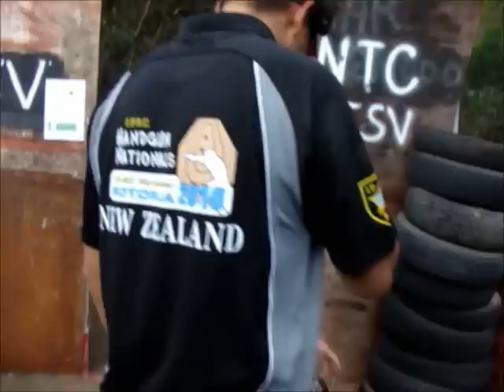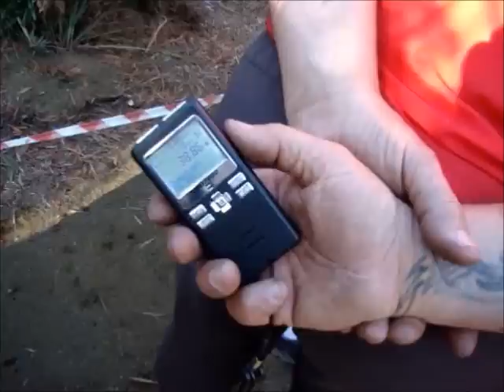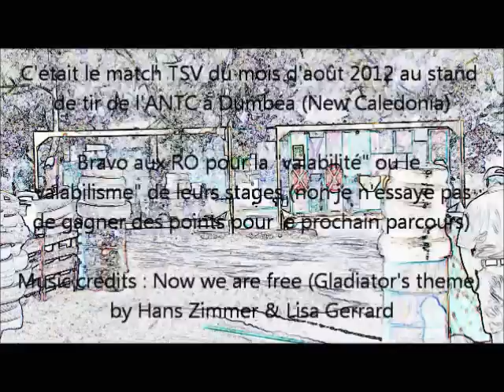Match de Tir Sportif de Vitesse (IPSC) août 2012 stand de l'ANTC Dumbéa (New Caledonia)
Match TSV du 4 août 2012 au stand de tir de l'ANTC à Dumbéa (Nouvelle-Calédonie) avec 3 stages (1 short, 1 medium et 1 long) sympa, concoctés par nos nouveaux Range Officers (RO), avec quelques difficultés (cibles placées dans la végétation, tir en mouvement, tir à une main, tir à genoux) cela nous a demandé un minimum de réflexion et d'effort physique (faut pas rire) et une bonne reconnaissance des parcours : ... fin valab quoi surtout avec le CZ SP01 Shadow, une arme redoutable, enfin quand le tireur assure lol

Le Tir Sportif de Vitesse ou IPSC (International Practical Shooting Confederation) est une discipline de tir dynamique, dans laquelle le tireur va réaliser des stages, où il devra choisir la meilleure combinaison entre les trois éléments qui sont le cœur de ce type d'exercice (Diligentia Vis Celeritas) Précision Puissance Vitesse pour réaliser le meilleur score, en statique ou en mouvement, contre la montre.

Music : Now we are free, Gladiator's theme by Hans Zimmer and Elisa Gerrard